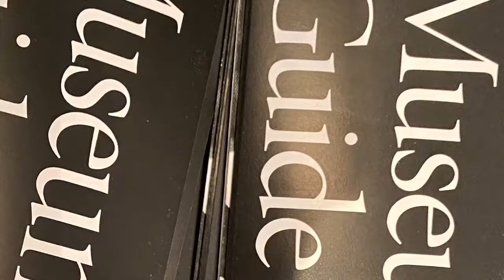OPA - A arte do renascimento na herança que nunca esteve na arte!